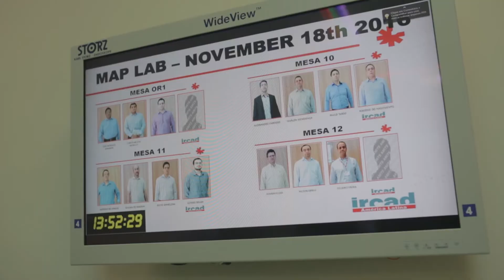Curso de Cirurgia Endoscópica da Coluna Lombar e Torácica - Unidade Barretos